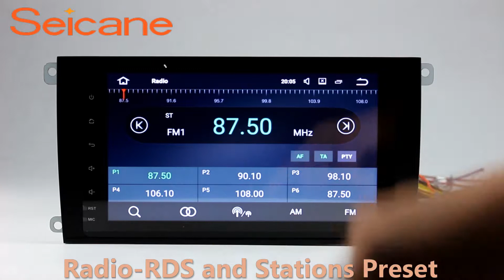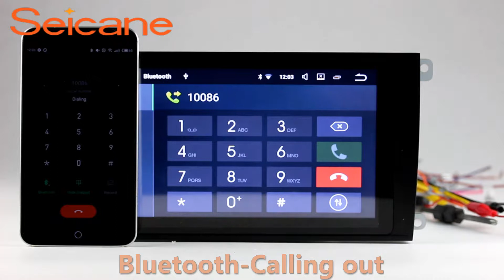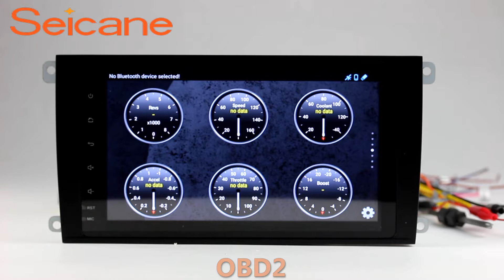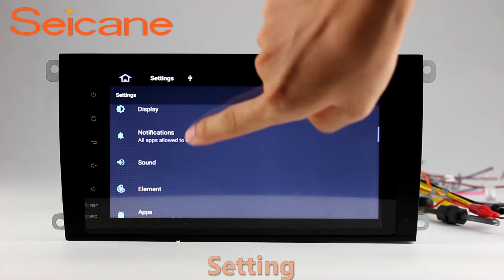2 din radio 2003-2010 Porsche cayenne gps navigation system with Bluetooth Music Audio 1080P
Upgrade 2 din radio 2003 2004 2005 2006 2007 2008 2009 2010 Porsche cayenne gps navigation system with Bluetooth Music Audio 1080P. More about installation and wiring diagram Bluetooth: It upgrades your car with BC8 Bluetooth module for hands-free calls and music streaming. With ringtones and voice coming out from the car speakers, you can dial, receive, reject and mute calls without taking your hands off the steering wheel. Its phonebook function enables you to search for contacts directly on the big screen of the head unit. The capability to stream your favorite music from the Smartphone wirelessly is also desirable. Besides, this powerful Bluetooth function supports CID as well. Send a picture of your car's dashboard with the year and model enclosed to our now, and our pre-sale service team will check if this system work with your car. Wish you like it.